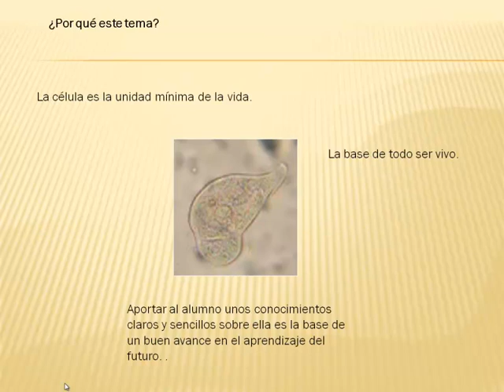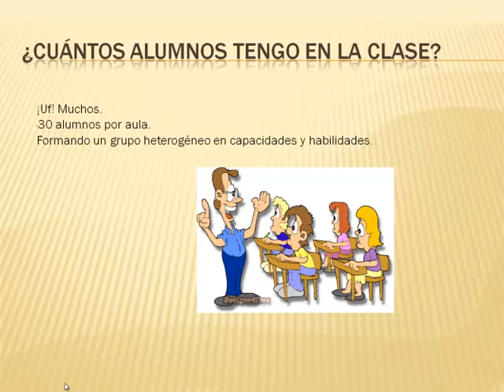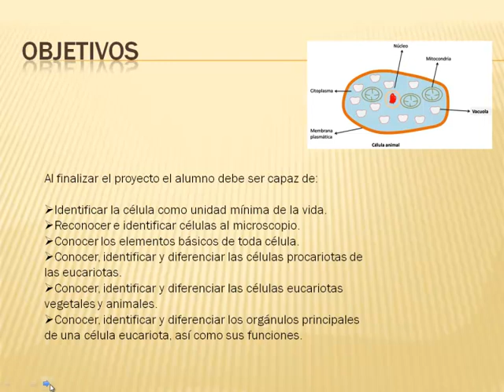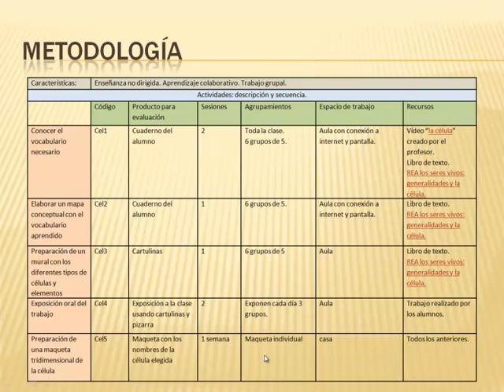La celula en tus manos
Esbozo del proyecto para el curso ABO MOOC INTEF 2015